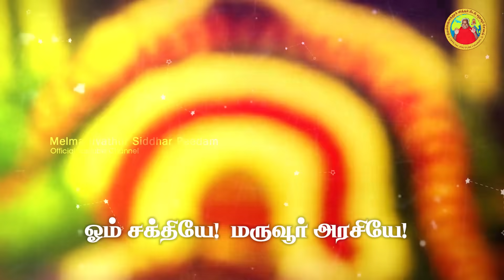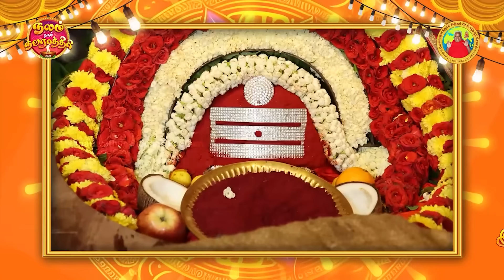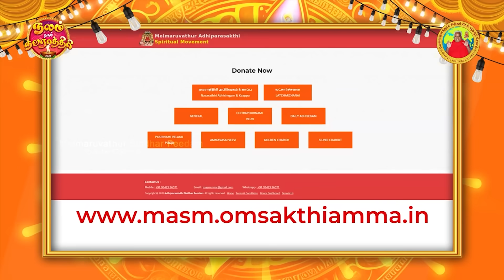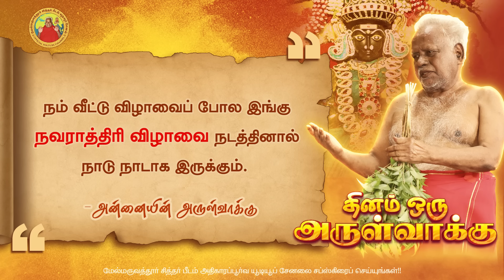09.10.2023 | அன்னையின் அருள்வாக்கு, பக்தரின் குரல் மற்றும் சக்தி உலா